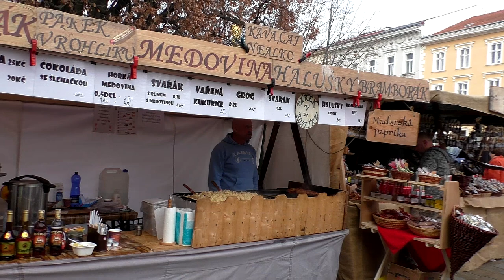Masopust v Prostějově 2.3.2019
Jde o jednodenní lidovou akci s masopustními maskami,písničkami.lidovou zabijačkou a stylovým jarmarkem
s občerstvením a s řeznickými krámky.
Bohatý program na náměstí TGM byl až do 16.hodin.